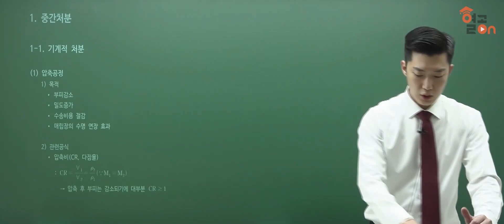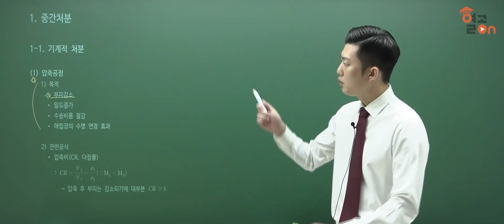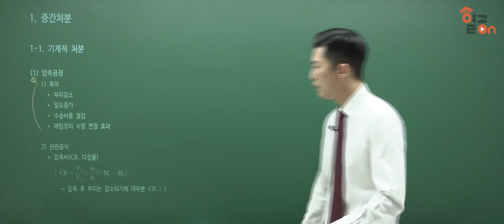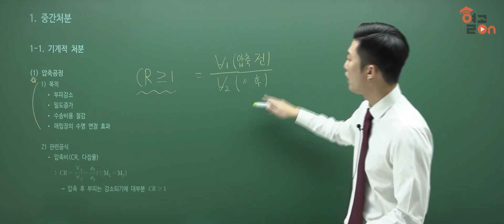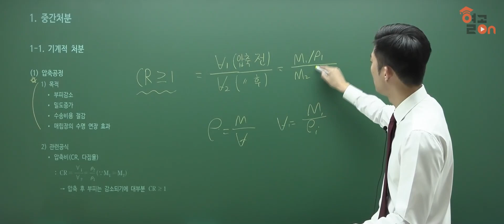[폐기물처리기사] 기계적 처분 압축,파쇄 및 선별 , 실기이론 - 하재성 교수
폭발적 지식으로 리드한다, 하재성 교수님의 Pick을 믿어라!

강의도 트렌드다!
환경계의 아이돌
명쾌한 강의!
대기업  ESG경영 컨설팅
RBC 탄소배출 분석
환경 자격증 보유 「폐기물처리기사」 「대기환경기사」